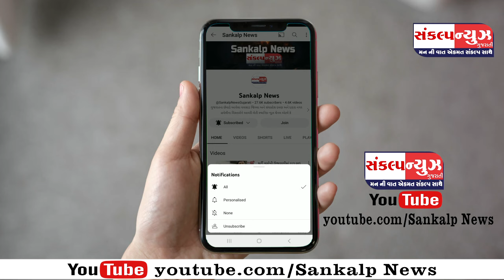કોટલાવ પારડી કોર્ટ પાસે થી પ્રોહિબિશન ના ગુનામાં 7 માસથી નાસતો ફરતો આરોપી ઝડપાયો